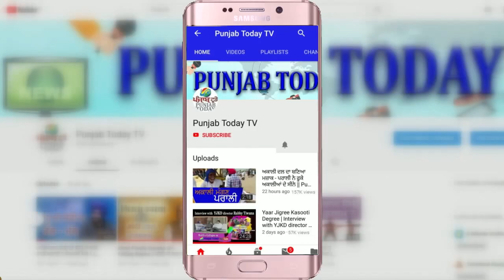डिबेट में राकेश टिकैत ने गोदी पत्रकारों को जमकर धोया! Rakesh Tikait Thug Life | Godi Media